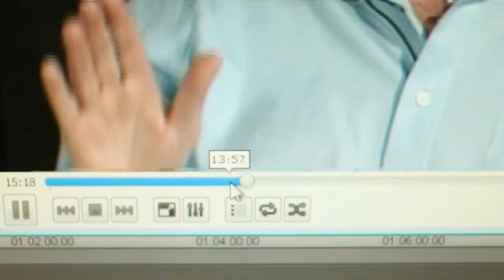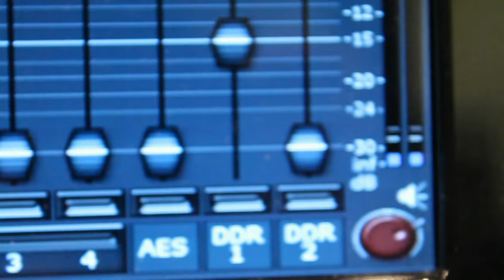Ex Mormon Files - 224 - Jake Bills